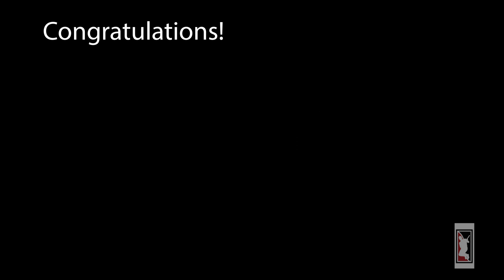Arjun Student of The Month October 2018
Arjun was selected student of the month for his dedication to practice and developing his ability to improvise solos.